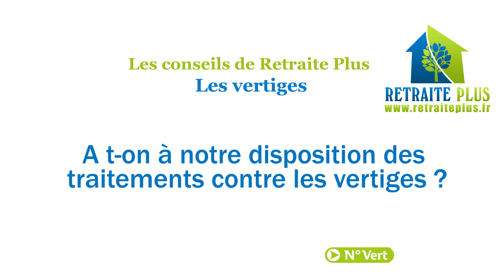Vertiges : Facteurs de risque, Traitement et complications possibles - Conseils Retraite Plus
Une vidéo Retraite Plus pour tout savoir sur les vertiges, leurs facteurs de risque et leurs possibles complications. Pour tout renseignement médical concernant les personnes âgées ou bien pour trouver une maison de retraite adaptée à votre proche, contactez Retraite Plus au : 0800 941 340 ou bien rendez vous sur notre